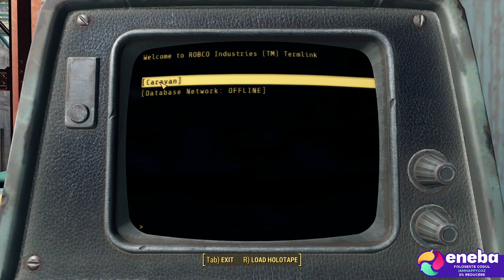Fallout 4 - Days 2 Kill the raiders in Convega Assembly Plant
Daca doresti sa donezi aici ai link-ul catre Revolut

☑️ Parteneri ☑️